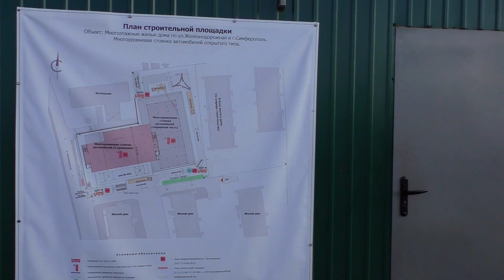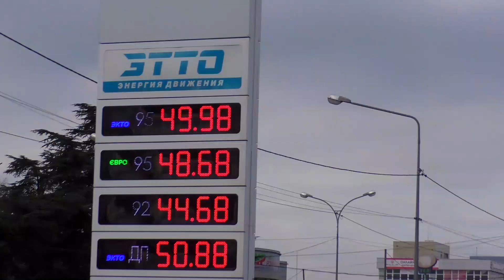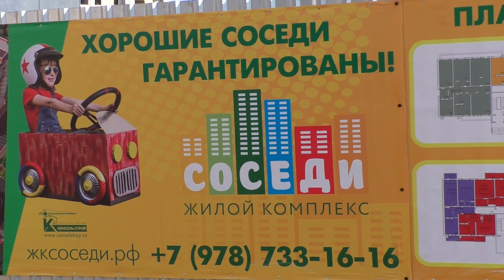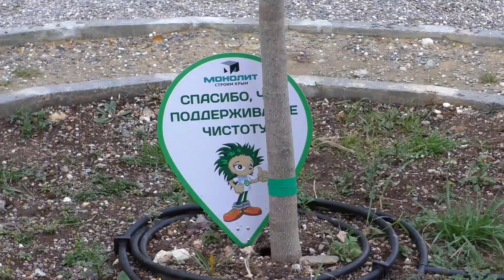Крым. Симферополь. Микрорайон Крымская роза. ЖК Лаванда, Соседи, Черника, Фиалка.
В этом видео вы увидите как строят новый микрорайон "Крымская Роза " в г.Симферополе.Узнаете какие ЖК строятся и какие уже построены,так же сколько стоит кв.м жилья в этих жилых комплексах.